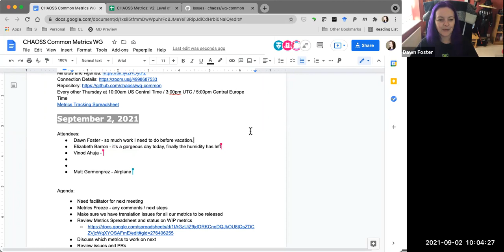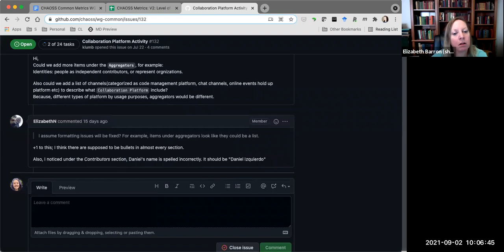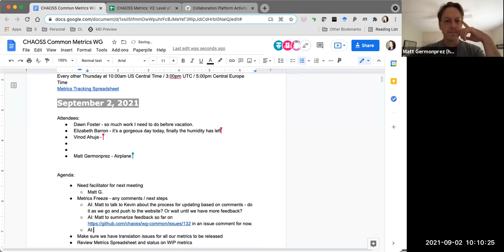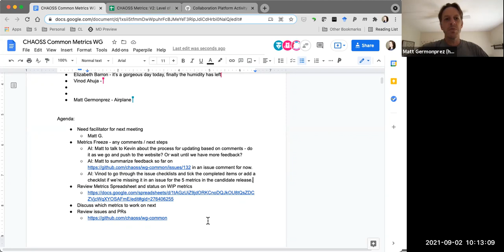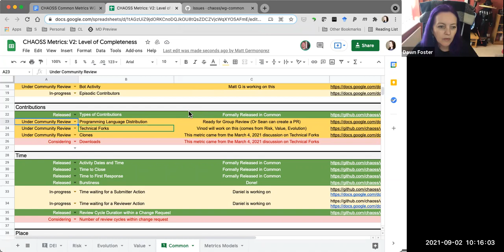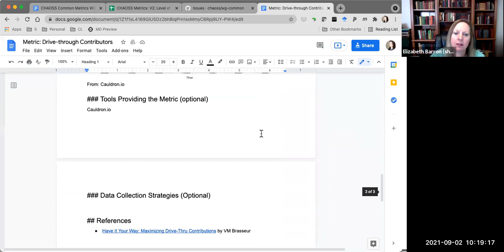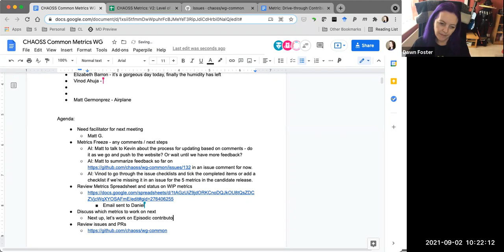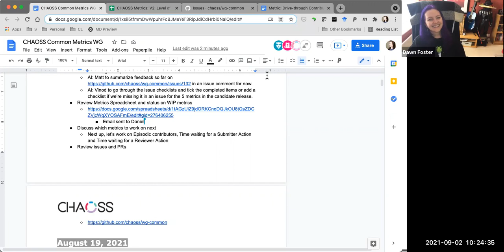CHAOSS Common Working Group 9-2-21